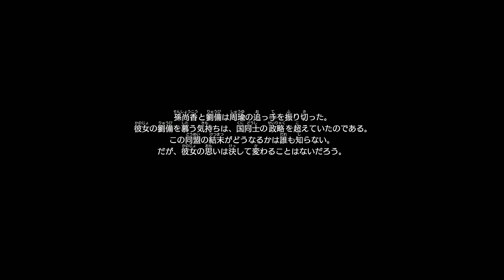真三国無双8 Dynasty Warriors 9 Sun Shangxiang 03 END Extreme 1440p 2K 60fps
Chapter 3-7
孫尚香 Sun Shangxiang 煌駿曜圏・改 Mystic Weapon + 究極